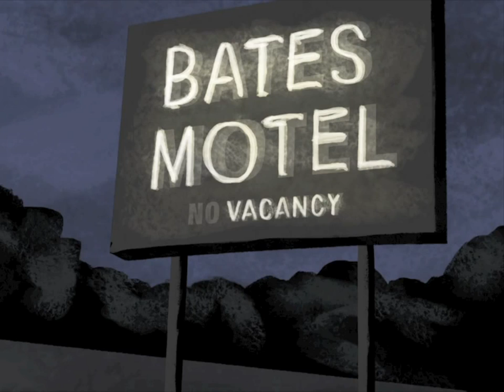Hitchcock Animated Medley by Tim Luecke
Las cintas de Hitchcock resumidas en un corto animado